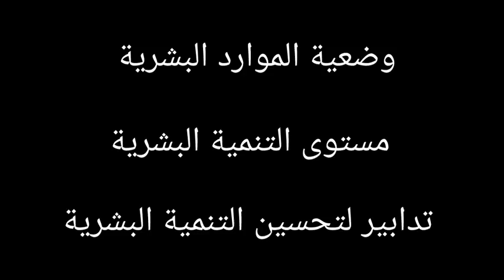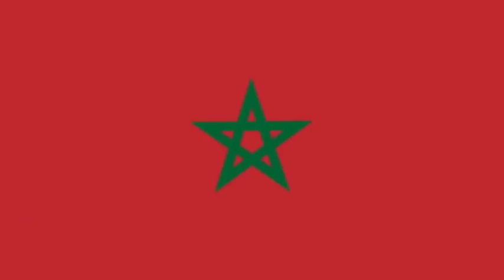جغرافيا | المجال المغربي الموارد الطبيعية و البشرية ، الجزء الثاني .